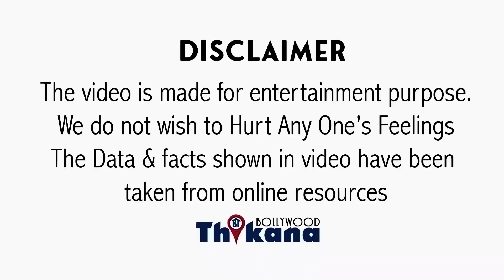Aishwarya & Katrina Kaif से पहले ही Bipasha Basu दे दी Good News